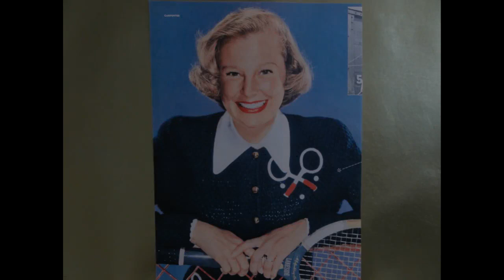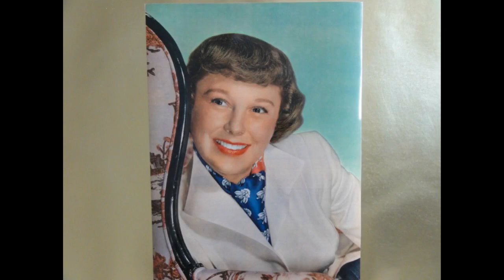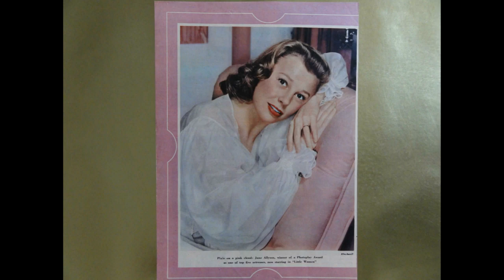HOLLYWOOD GLAMOUR TRIBUTE #65- JUNE ALLYSON (1917-2006)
"HOLLYWOOD AND THE FEMININE FORM DIVINE"- JUNE ALLYSON. She came into the world as Eleanor Geisman on October 7,1917,in the Bronx,New York. Her father was Robert Geisman,a janitor,and her mother was Clara Provost,a telephone operator. When young Allyson was only six months old,her father abandoned the family,and she was raised by her maternal grandparents.When young Allyson was eight,a tree branch fell on her with her dog in tow, killing the dog, suffering a broken back, and fractured skull. She had to wear a heavy steel brace from neck to hip for four years. After recovering, her mother remarried,the family became more stable financially,and Allyson was enrolled in the Ned Rayburn Dancing Academy,later entering dancing competitions. When her stepfather suddenly died,Allyson had to quit high school after only two and a half years to help her family,and her first job was as as a tap dancer at the Lido Club in Montreal,Canada. Returning to New York,she found work as an actress in movie short subjects by Educational Pictures of Long Island,New York. When Educational Pictures ceased productions,Allyson got work at Vitaphone Pictures in Brooklyn,starring or co-starring in musical shorts. Working part time in the chorus line at the Copacabana Club,she also joined the chorus line on Broadway in the musical,"Sing Out The News",in 1938. June Allyson later appeared in the Jerome Kern,Oscar Hammerstein II play,"Very Warm For May" (1939),then in Rogers and Hart's "Higher and Higher" (1940),then was the understudy to Betty Hutton in Cole Porter's "Panama Hattie" (1940). However,it wasn't until June Allyson's vivacious performance in M.GM.'s "Girl Crazy" opposite Mickey Rooney in 1943 that stardom eventually came. June Allyson had a special screen persona with an enchanting smile,bright,blonde hair,blue eyes,a low,husky voice,and an acting style that was adept at musicals,comedy,or drama.She had a vibrant, bubbly personality on screen that was so endearing, an odd mixture of femininity and tomboyishness that reminded you of your kid sister that everybody adored. Vital stats- Hair blonde,Eyes blue,Height 5'1". Other notable films include "Girl Crazy"(1943),"Two Girls and A Sailor"(1944),"Her Highness and the Bellboy"(1945),"Two Sisters From Boston"(1946),"Good News"(1947),"The Three Musketeers"(1948),"Little Women"(1949),"The Reformer and the Redhead"(1950),"The Girl in White"(1952),"Battle Circus"(1953),"The Glenn Miller Story"(1954),"Strategic Air Command"(1955),"The Opposite Sex"(1956),"My Man Godfrey"(1957),"A Stanger In My Arms"(1959). June Allyson's television career was just as extensive with hosting the "Du Pont Show With June Allyson" from 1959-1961,guest spots on "Burk's Law","Vegas","The Love Boat","Hart To Hart","Murder,She Wrote". Allyson's stage work included "Forty Carots", "No,No,Nanette",and her autobiography was called "June Allyson". One of her famous quotes was,"M.G.M. was my mother and father,mentor and guide,my all-powerfull and benevolent crutch. When I left them,it was like walking into space". June Allyson had a show business career that lasted sixty-five years which included 47 films,stage,radio,and television. In the Annals of Hollywood Glamour,few stars shined as bright,nor as long,as did June Allyson. Song "Memories Of You" by Frank Sinatra.